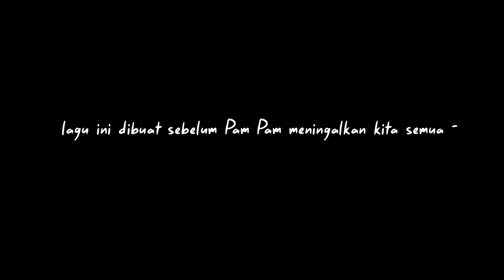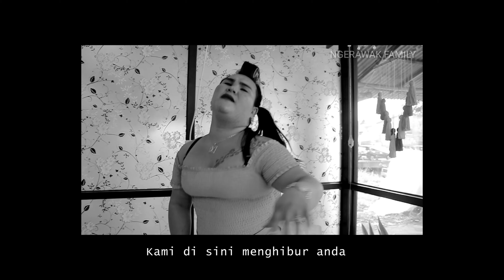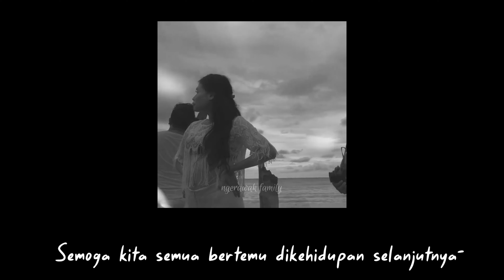NGERAWAK FAMILY - JOGET BERDENDANG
Alhamdulillah release single ke 2 Ngerawak Family berjudul Joget Berdendang, lagu ini kami dedikasikan u/ sahabat kami yg pada hari ini tepat satu tahun 03 januari 22 telah meninggalkan kita semua "Pampam" terima kasih untuk canda, tawa, bahagia & kebersamaan yg telah pampam berikan semasa beliau hidup ♥️ "we love u" Mungil 💋
JOGET BERDENDANG
cipta : Tommy Afriza
arrangement : Nanang Lengkao
video & editing : FKZS